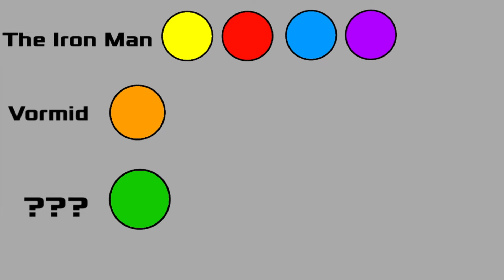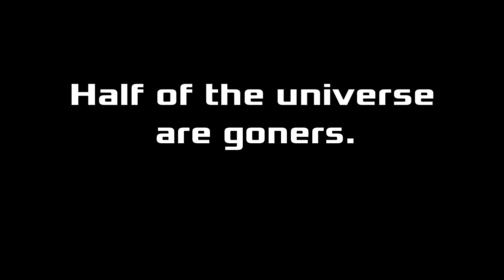Why I Hate BFB 15: THE END IS NEAR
It's different then the deleted teaser.

Copyright to Disney and Marvel Studios